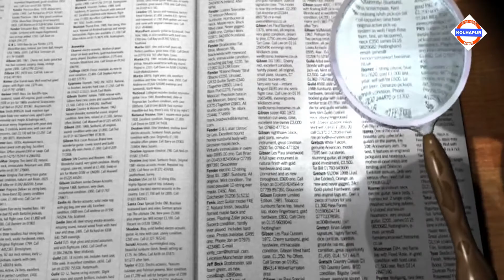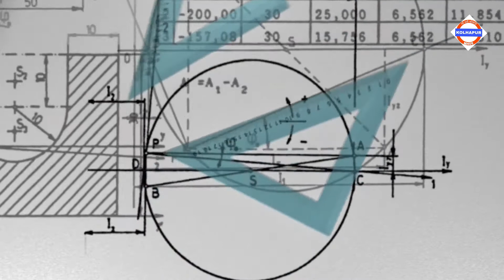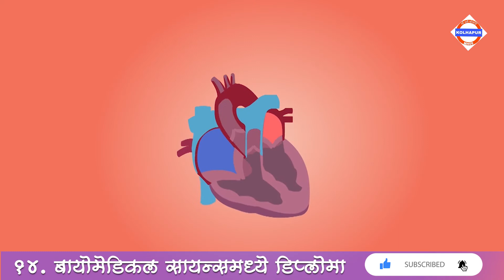What To Do After 10th - 10 वी नंतर हे आहेत TOP 15 कोर्स ✅ Best Career Option After 10th In 2020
IN MARATHI / मराठी- 10 वी नंतर हे आहेत TOP 15 कोर्स,
What to do after 10th Class With Full Information? – [marathi] – lai bhari
१. डिप्लोमा इन ईसी (इलेक्ट्रॉनिक्स आणि कम्युनिकेशन) Diploma In EC (Electronics and Communication).

२.इलेक्ट्रिकल अभियांत्रिकीमध्ये डिप्लोमा.  Diploma in Electrical Engineering.

३. इलेक्ट्रिकल आणि इलेक्ट्रॉनिक्स डिप्लोमा Diploma In Electrical and Electronics.

४. डिप्लोमा इन सिविल इंजिनियरिंग Diploma In Civil Engineering.

५रसायन अभियांत्रिकी मध्ये डिप्लोमा. . Diploma In Chemical Engineering.

६. डिप्लोमा इन आर्किटेक्चर Diploma In Architecture.

७. Diploma in Apparel design and Merchandising.

8. (कृषी पदविका)Diploma In Agriculture.

9. डिप्लोमा इन कॉम्प्युटर सायन्स) Diploma In Computer Science.(

10वाणिज्य अभ्यासक्रमाचे पदविका (इंग्रजी). Diploma in Commercial Practice (English).

11.सिरामिक तंत्रज्ञान पदविका  Diploma in Ceramic Technology

12.व्यवसाय प्रशासन पदविका Diploma in Business administration.

13. डिप्लोमा इन बायोटेक्नोलॉजी Diploma in Biotechnology.

14. बायोमेडिकल सायन्समध्ये डिप्लोमा Diploma in Biomedical Science

15.(आर्किटेक्चर सहाय्यता पदविका  Diploma in Architecture Assistantship.